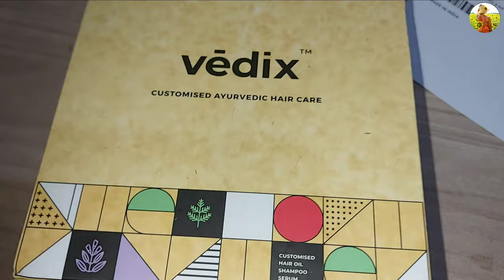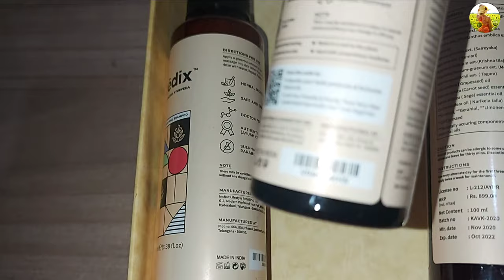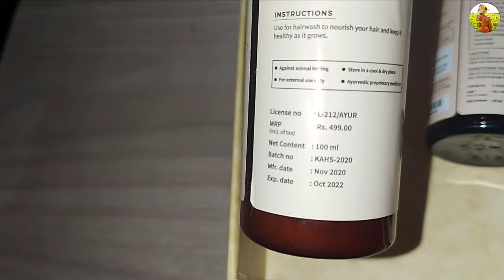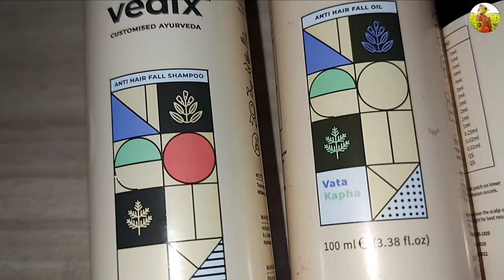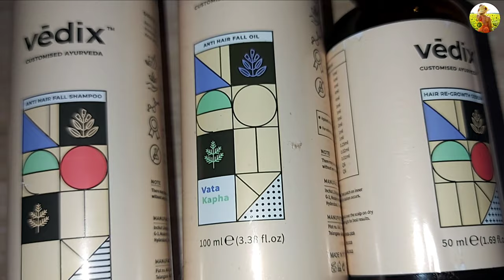Chuti Badhiba pain tips odia|Vedix Hair oil Honest Review odia|Customized Hair oil|Reduce Hairfall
Vedix Products Honest Review ଓଡିଆ  Customized Hair Care Regimen| Reduce Hairfall |Hair Regrowth odiaVedix Products Honest Review ଓଡିଆ
Customized Hair Care Regimen| Reduce Hairfall |Hair Regrowth odia
vedics hair care
vedix hair product price
vedix hair product kaise mangaye
mamaearth product review
skinkraft hair products review
vedix hair product review in kannada
vedix hair ad
regrowz hair review
vedix hair product review in telugu
vedics hair care odia
vedics hair care
vedic hair care reviews
vedics hair products
vedic hair care products